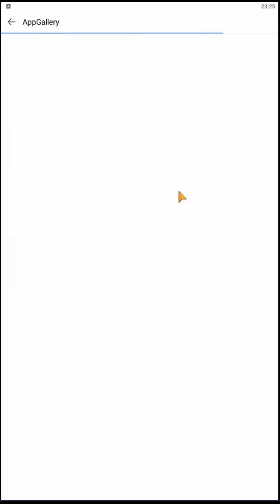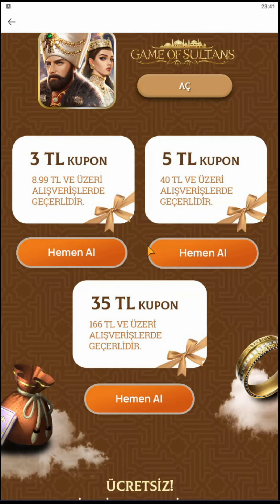Game of Sultans-Kudretli Vezirler Detaylı Anlatım ve Ucuza Paket Almak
Bu videomuzda Game of Sultans Yeni Etkinliği olan  Kudretli Vezirler hakkında bildiklerimi anlattım. Umarım Faydalı bir video olmuştur.

Herkese iyi oyunlar, iyi eğlenceler.